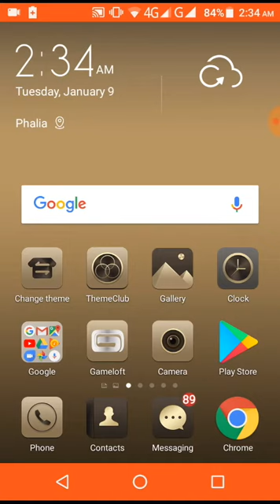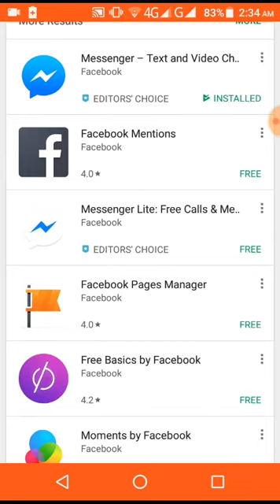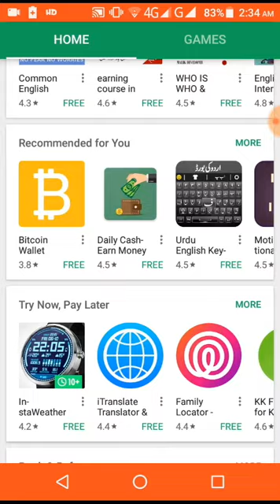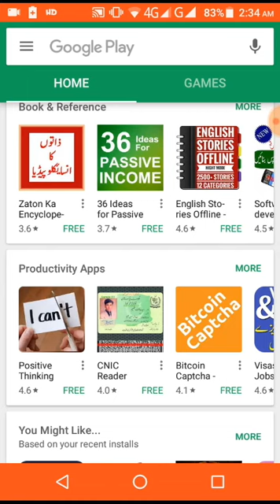بزرگ افراد پلے سٹور سے کوئی ایپ کیسے ڈانلوڈ کریں گے